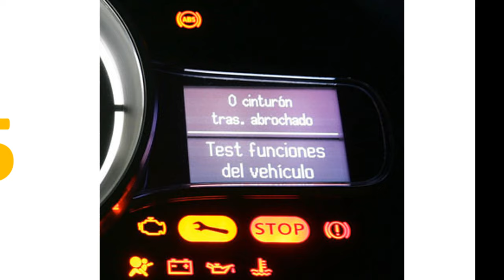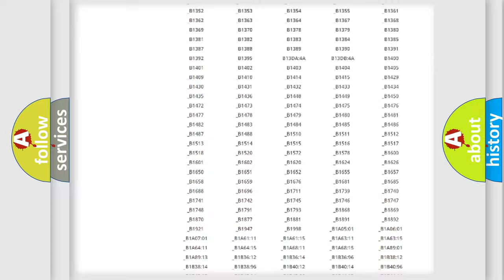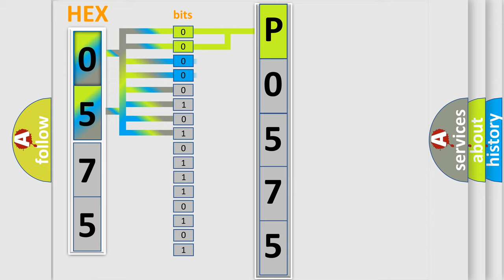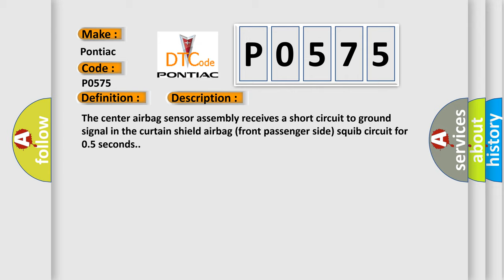DTC Pontiac P0575 Short Explanation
Contents:
0:21 Basic DTC analysis according to OBD2 protocol standard.
1:48 Insight into programming
2:58 A diagnostically understandable description of the Diagnostic Trouble Code
3:05 Basic error definition

Make:
Pontiac
Code:
P0575
Definition:
Short to GND in Front Passenger Side Curtain Shield Squib Circuit
Description:
The center airbag sensor assembly receives a short circuit to ground signal in the curtain shield airbag (front passenger side) squib circuit for 0.5 seconds.
Cause:
 Curtain shield airbag assembly RH (curtain shield airbag (front passenger side) squib) Center airbag sensor assembly No.2 floor wire